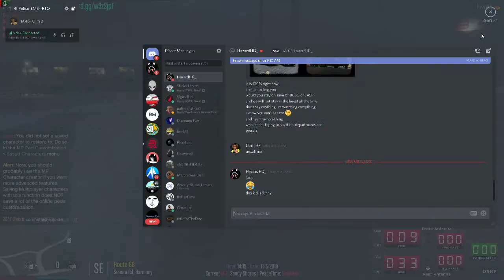I LOVE THE NEW 01 IN HP I DNRP